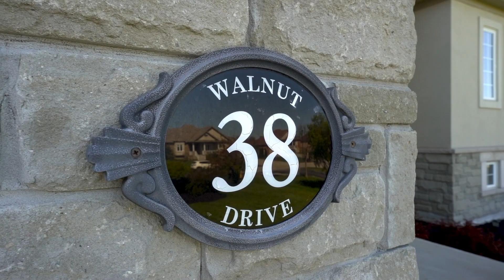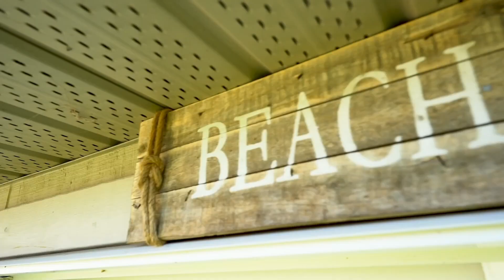Video Tour: 38 Walnut Dr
Please contact Leanne Mortson or Kayla Sutton for more information on this listing.